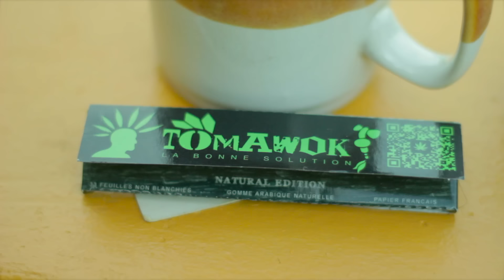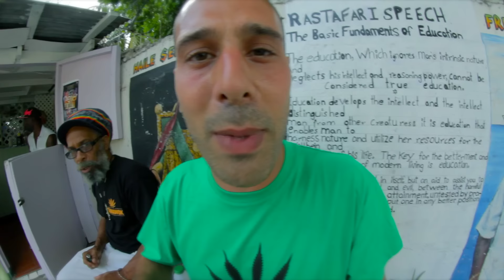Tomawok - Weedamuffin [Clip Officiel]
Nouveau clip de Tomawok - Weedamufin, issu de l'album Weedamuffin toujours disponible sur les plateformes de téléchargement.

Directed, filmed & edited by Raphael Luiz Marin (High Vibes)

Riddim: Irie ites record
Recorded & mixed by Judi.K at Irie ites studio

Tomawok